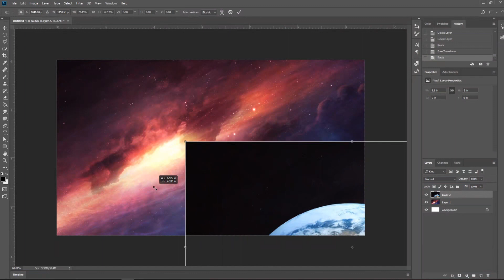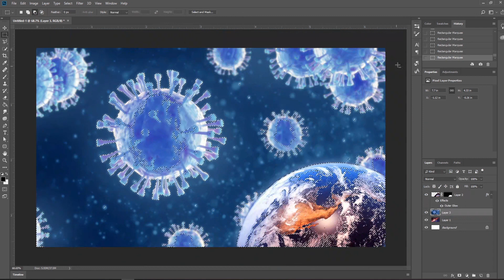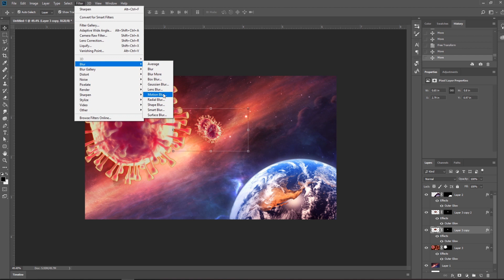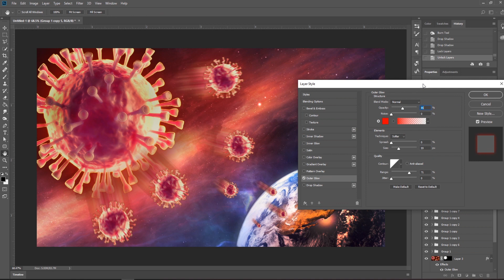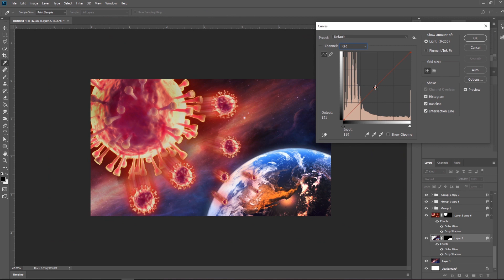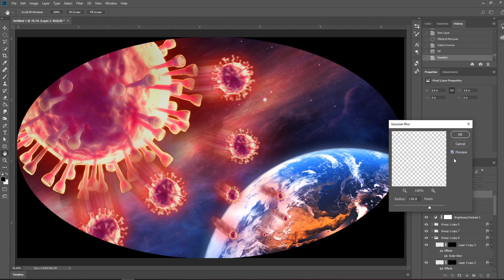Corona Vs Earth | Photoshop Speed Art | Timelapse Video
With huge hopes that the Corona (Covid19) virus will be contained, along with many other wishes that humanity will find the cure for it, I wanted to create this photo manipulation art to demonstrate how big the issue is now adays.
May god protect us all, and end this well very soon.

مع آمال كبيرة في أن يتم احتواء فيروس كورونا (Covid19) ، إلى جانب العديد من الأمنيات الأخرى بأن الإنسانية سوف تجد علاجًا له ، أردت أن أقوم بإنشاء فن معالجة الصور هذا لإظهار حجم المشكلة الآن.
الله يحمينا جميعا ، وينهي هذا في وقت قريب جدا.